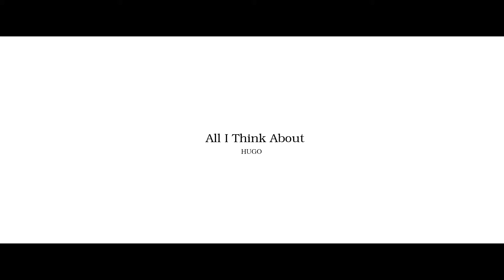finaly brf aitab